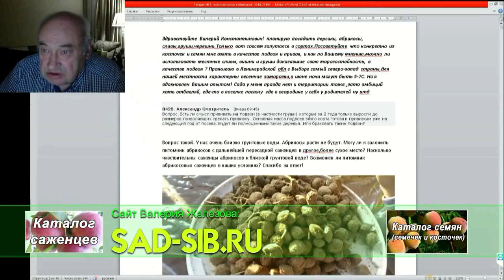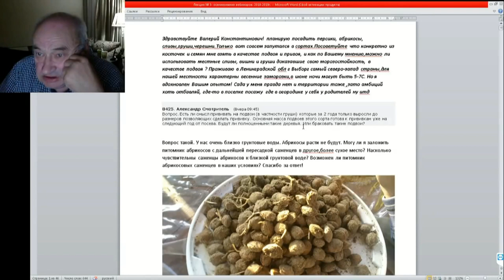03 ч 02 Посоветуйте, саженцы отстали в росте что с ними делать прививать или подождать